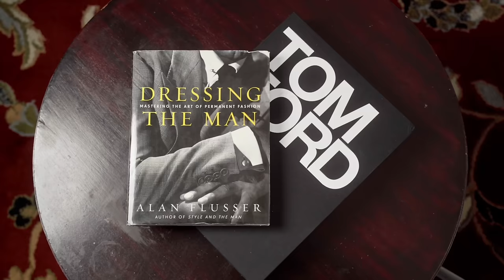BEST Fragrance Pick Ups Of 2024 SO FAR!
FRAGRANCE DISCOUNTS: 👇🏾

Lyrik:
Lyrik - Navitus Parfums

OTHERS CHANNELS:

(MADDENBTW23 YT)

Ombré Nomad
Tam DAO

BLUE FRAGRANCES:

Blvgari Blu
Coach Blue

10 Sexy Fragrances
Straight to Heaven Extreme
Dolce & Gabbana The One EDP Intense
Guerlain Ideal-Edp
Givenchy Gentleman EDP-

3 of my Favorite Fragrances:

Oud Wood
Original Santal

-My Equipment-

the_bowtie_fragranceguy